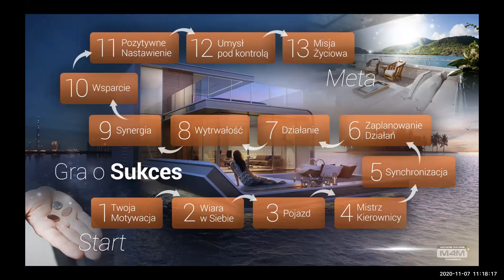Wstęp -"Gra o Sukces" inspirowana książką "Myśl i Bogać się" Napoleona Hill.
Przepis na sukces w prostych 13 krokach. Poznaj zasady jakimi kierowało się najbogatrzych 500 osób, które swoje fortuny zawdzięczały postępowaniu w określony sposób. Odkryj tajemnicę sukcesu bazującą na sposobie myślenia i działania, która się sprawdza niemalże w każdej dziedzinie życia zawodowego.